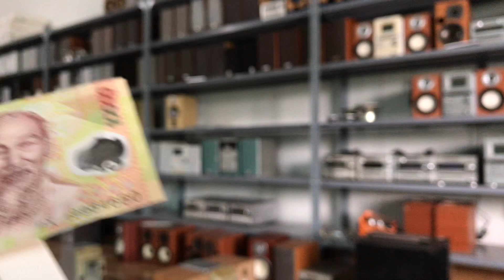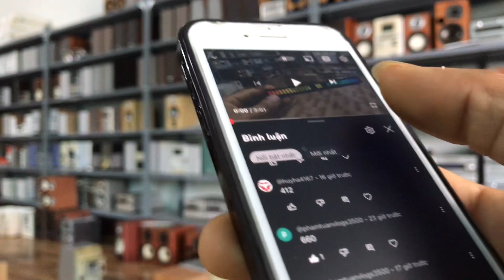Đã có khách trúng quà kỳ 4 - liên hệ nhận giải. Zalo: 0975 575 262